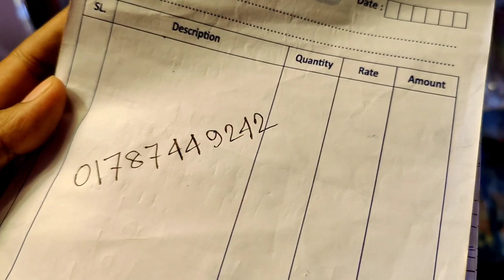তুর্কির রাজকীয় টেবিল ল্যাম্প আনকমন টেবিলল্যাম্পের দাম জানুন ও অনলাইনে কিনুন table lamp price bd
তুর্কির রাজকীয় টেবিল ল্যাম্প আনকমন টেবিলল্যাম্পের দাম জানুন ও অনলাইনে কিনুন table lamp price bd | HELP TALK